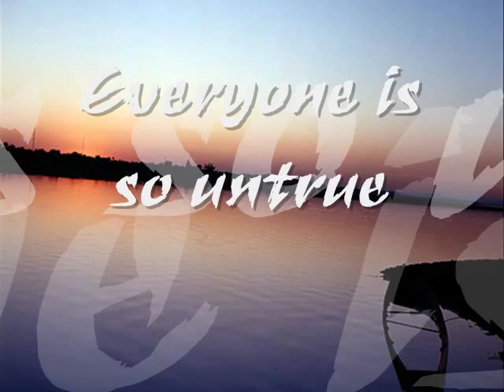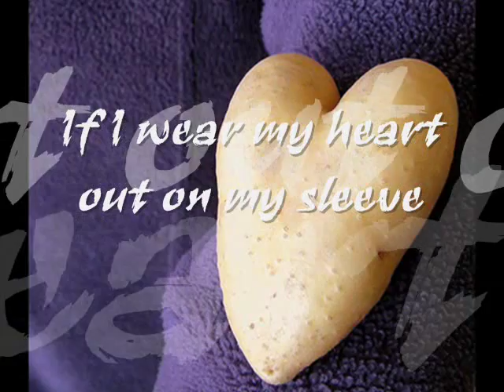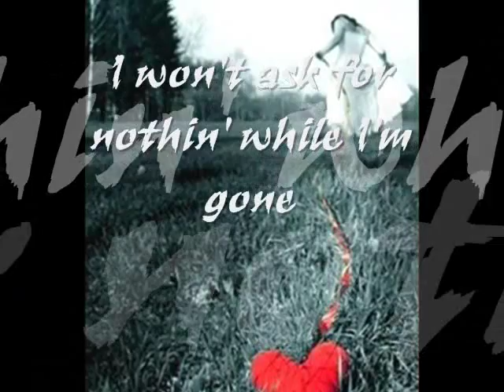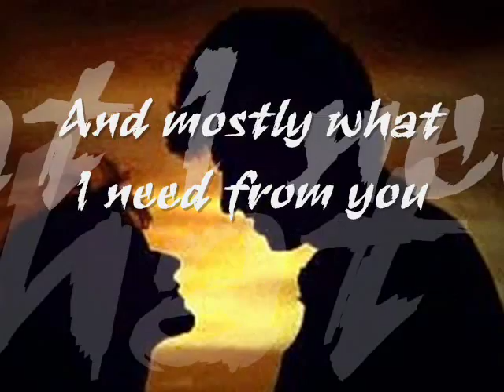Billy Joe *~*Honesty*~*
Honesty is the best policy that i used to say ... seems its rare in this world today..
A friend told me ... sometimes people say they are being "honest" when they really are being "cruel"
How sadness is it..